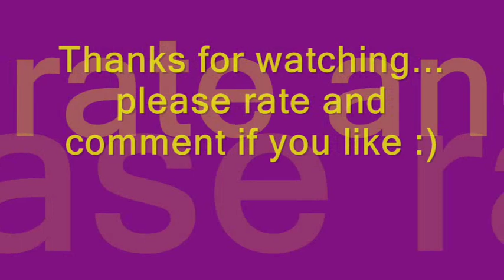Jimi Hendrix MACHINE GUN (A study)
Some licks and phrases from Machine Gun.  The poor old mic on my camcorder is struggling in the face of  8 celestion green backs up close. Amp was Marshall 100w jcm2000 this amp seems to work best with the dunlop hendrix fuzz face, even better than my plexi..go figure ??. The univibe is an original Roger Mayer voodoo vibe. The Strat is a standard although is does have a reverse headstock and reversed bridge pickup. the fuzz is  the dunlop Jimi Hendrix Fuzz face (the blue one) I think these are replicas of the fuzzes jimi used at the maui gig and Isle of wight. At Woostock i think Jim iwas still using the dallas arbiter(red one) with the germanium transistors.. the blue ones had/have silicone ones. Jimi fuzzes were midified by roger mayer around 69-70 to include silicone transistors fro reliability.